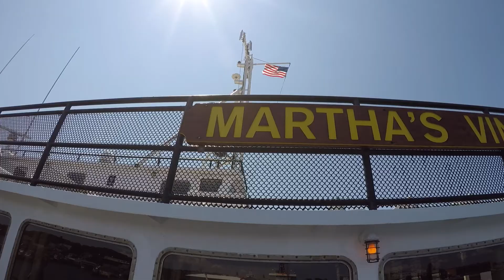Martha's Vinyard Day Trip